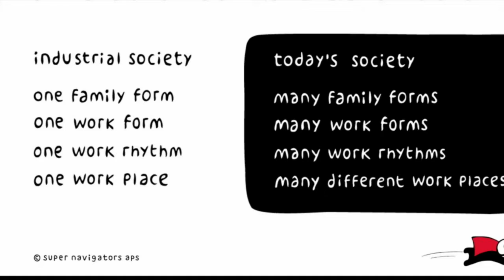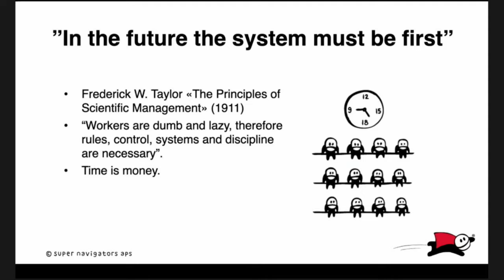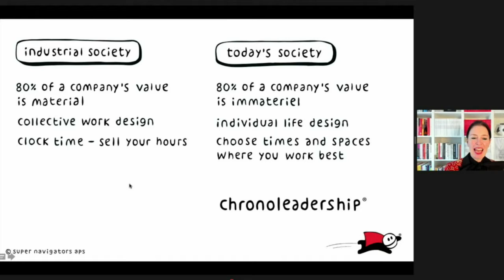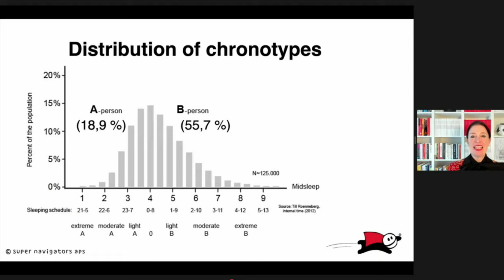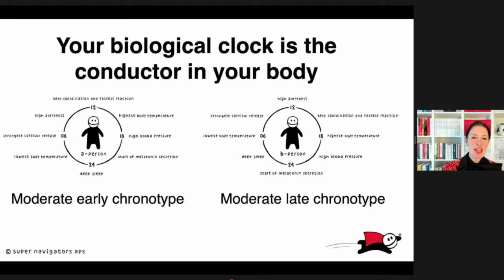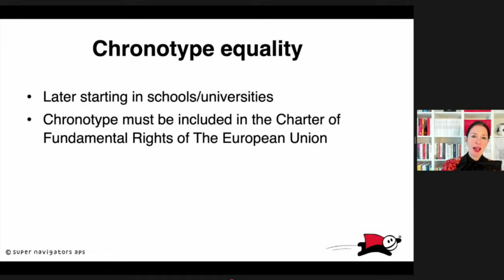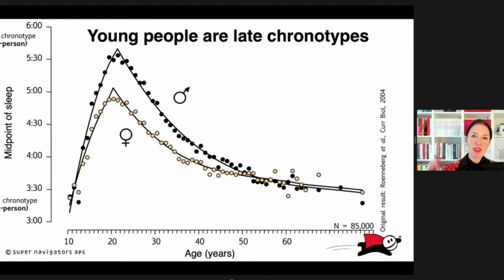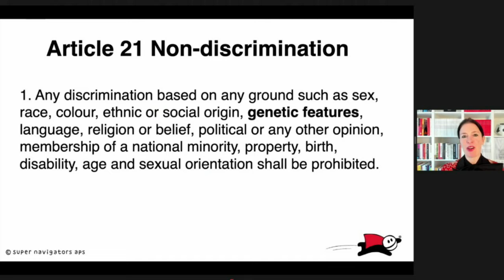FutureofEurope debates – The 4-day week and the right to digital disconnection - Time Use Week 2021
The concept and organization of work is changing, speeded up by the COVID-19 effects. Which new rights regarding time are needed by workers? How can we rethink our working time models to ensure decent work? Regulations such as the telework one or the right to disconnect, and proposals such as the 4-day week are starting to answer these questions.

Main speakers:
Alex Agius European Parliament
Charlotte Lockhart 4 week global
Joaquín Pérez Rey Government of Spain
Manuela Geleng European Commission

Facilitator:
Camilla Kring B-Society Foundation